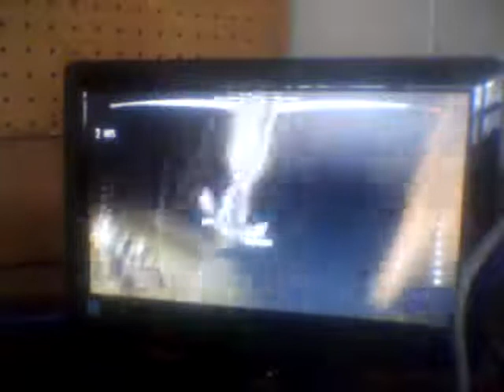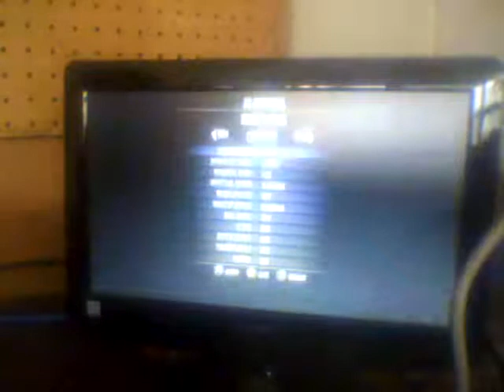Deathstroke Stryker's Island Cell Block Setup (Escapable)